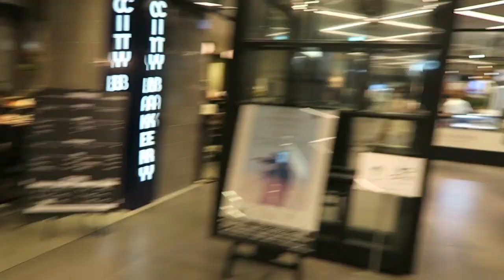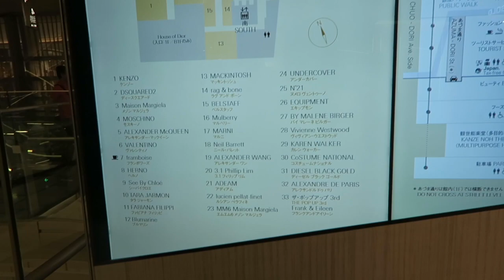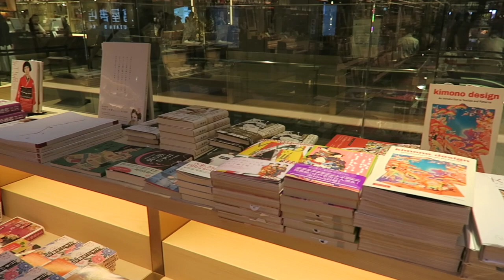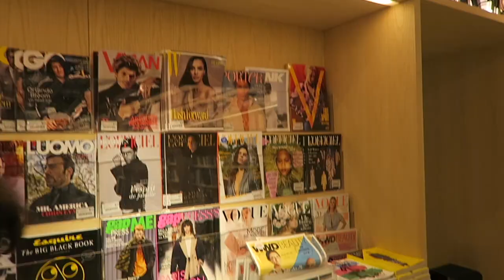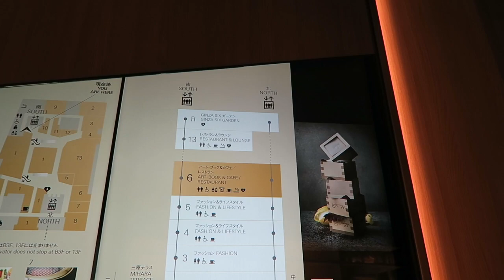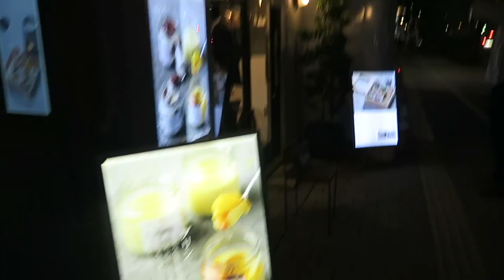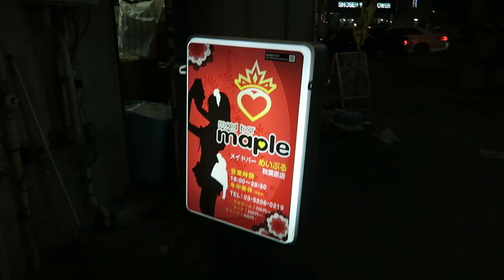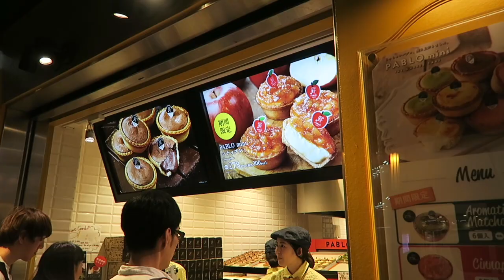New Ginza Six mall tour + Pablo Mini - take me to tokyo, japan vlog 22